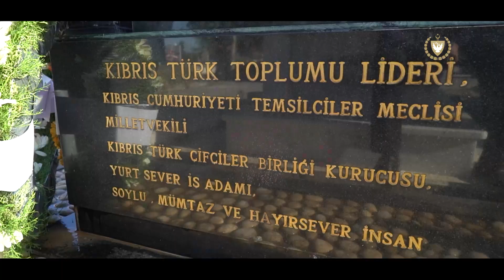Cumhurbaskanı Ersin Tatar eşi Sibel Tatar Kemal Deniz’in, 24’ncü ölüm yıl dönümün anma töreni